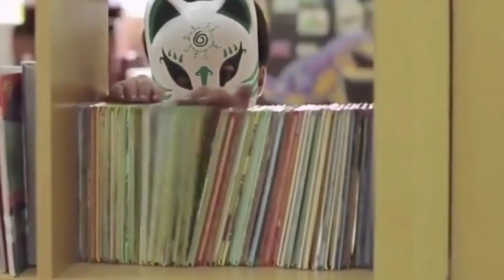Ep-1 // Devil Lover // thai drama explained in hindi // devil 😈boss with secretary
chineseserial
chinesedrama
chinesedrama2021
korean drama
koreandramainhindi
poisonelovetrailer
poisonedloveepisode1